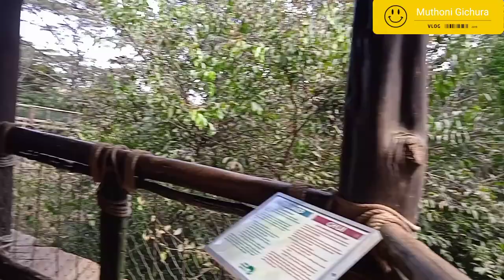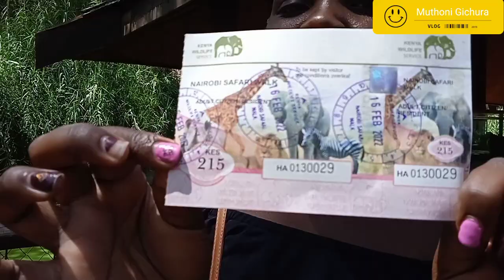Kenyan Tours and Travel Nairobi Safari Walk Vlog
Dressed by Planet purple closet💜✨
Camera operator: Purple 💜
Video editor:Muthoni Gichura
Logistics manager: Muthoni Gichura
Director: Muthoni Gichura
Producer:Muthoni Gichura

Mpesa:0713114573